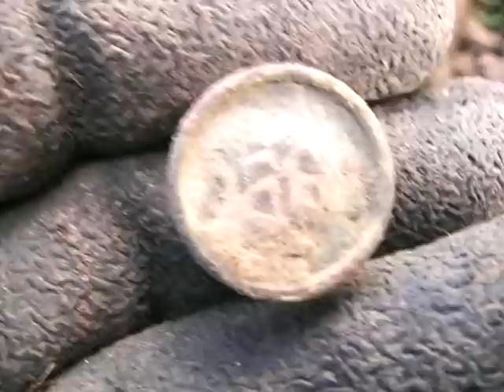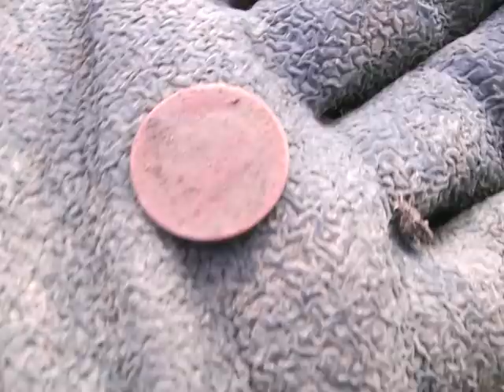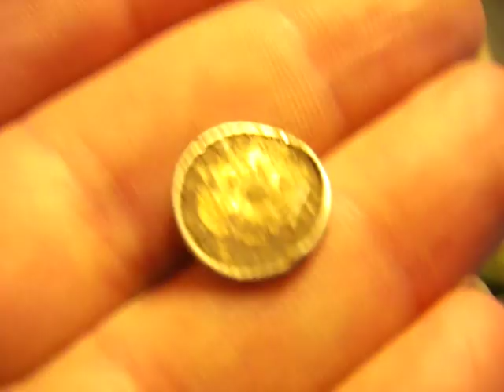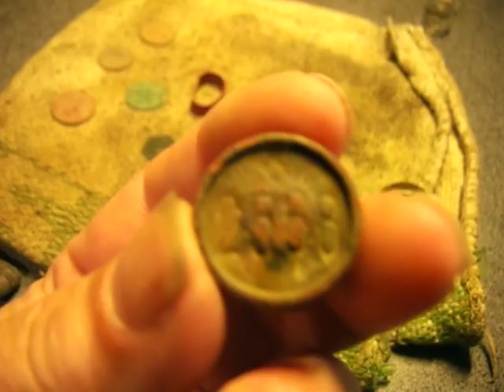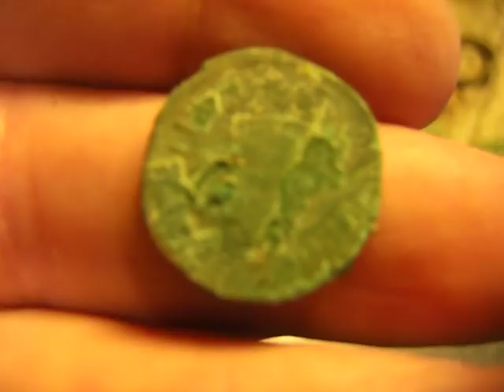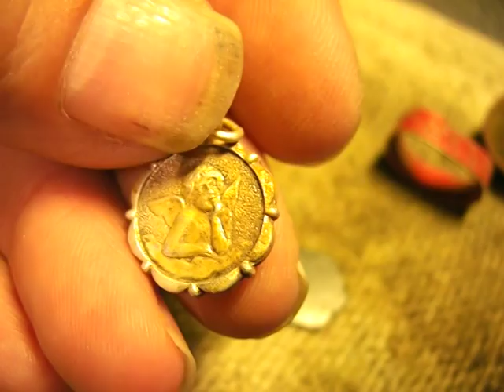AT PRO. CH 02.10.16 PETIT BOUT D'OR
Salut à tous, 3 heures de détection avec 2 rencontres très sympa ,le propriétaire et un autre détecteuriste  et une bonne dépollution !
Bon film @+